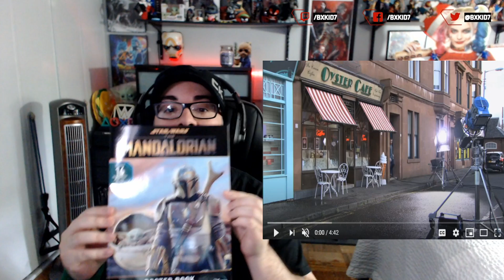American Reacts to Still Games Jack And Victor Visit River City Children In Need 2014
What's up wolf pack fam.  Today we are reacting to Jack and Victor Children in Need 2014.

Stuart W
David M
Darmok
MarkyB
Pikes
Mark P
Central Hub
B
ISA
Steven
Chris
Joshua G
Saragh
Christopher L
Samuel
Leo
S R
Josh Middleton
K Girl
Shahzaib Ahmed
Reckless Love Productions
Steph J
Maya
Phillip James
Wowdad
Jack Rolls
Weston's TV Tidbits
Anne-Marie
Richi M
James C
Mozzyquodo
Suzy Martin
Daniel D
Stewie1k94
Chris D
Daniel Weston
Sara K
Johathan G
Rutger Van Gestel
Kevin M
Dr Sardonicus
Stu Jones
Luke Taylor
Andrew S
RoosterB78
Lostscotsman
Noah